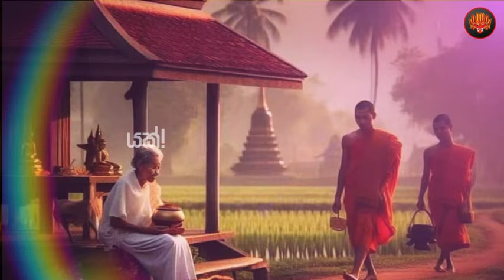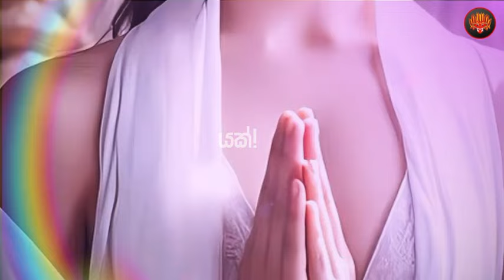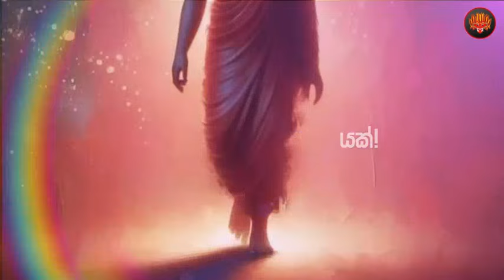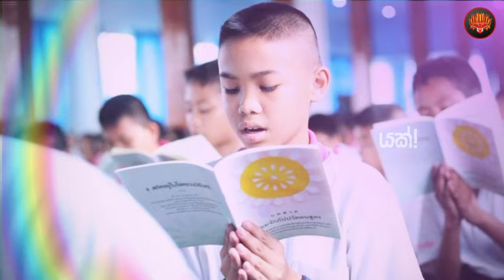පෙර භවයේ ඔබම නතර තළ තැනින් මේ භවයේ නීවීමේ ගමන ආරම්භ කරන විදිහ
facebook Page එකට සම්බන්ධ වන්න -   / yakk-production-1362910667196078